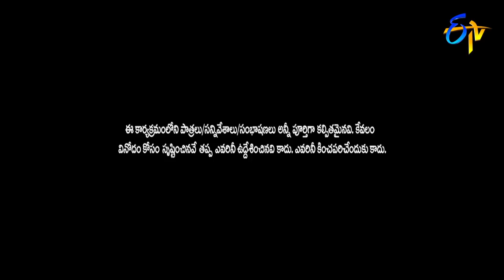Jabardasth | 19th July 2018 | Full Episode | ETV Telugu